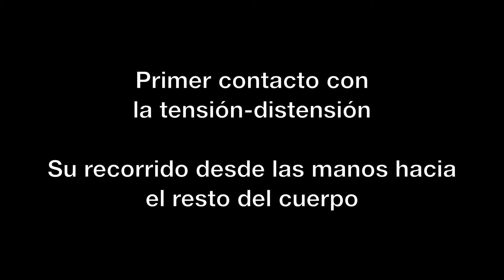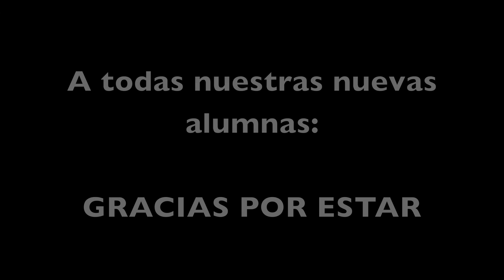SENSIBILIZACIÓN Y COMUNICACIÓN CORPORAL -Alfa institut-2013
MÓDULO 1 -- SENSIBILIZACIÓN Y COMUNICACIÓN CORPORAL-
MADRID, DÍAS 26 y 27 octubre 2013 - Impartido por Mercedes Ridocci
14 HORAS DE CURSO INTENSIVO

• Primer encuentro con el Movimiento Orgánico: Centros energéticos: Cíntura pélvica -- Cintura escapular;
• Conocimiento sensorial del espacio - Diálogo con diferentes superficies -Traslado y transformación del espacio - Variadas consistencias.
• Las sensaciones e imágenes del "juego" con el espacio.
• Juego entre la Tensión- y la Distensión con cintas elásticas.
• La transmisión emocional mediante la tensión y el aflojamiento muscular;
• Metáforas con la escala musical.
• La melódica del movimiento derivada de la modulación de la intensidad muscular.
• El acuerdo tónico y el tempo común.
• Diseño corporal.
• Interrelación de los volúmenes corporales; Su significación plástica y dramática.
• Su significación emocional, expresiva y como medio de comunicación.
Alfa-institut movimiento, expresión, danza, teatro.
Asociación socio-cultural sin ánimo de lucro, fundada en 1982.
Formada por un colectivo diverso de profesionales especializados en técnicas corporales y artísticas, cuyo núcleo es el Movimiento Orgánico y la Expresión Corporal--arte del movimiento-.
Desarrolla su labor en diferentes campos y con diferentes grupos de edades.
Un espacio de encuentro para el arte y la creatividad corporal.

Cursos de Formación --Diplomaturas-: en:
(1) Expresión Corporal --Arte de movimiento.
(2) Técnicas Corporales Aplicadas a personas mayores y grupos especiales.
(3)          Movimiento Orgánico & Pilates,
(4)          Interpretación, Teatro, formación del actor.
COMPOSICIÓN ESCÉNICA con el Grupo Artesanato
INVESTIGACIÓN, estudio, didáctica y composición en el Arte del Movimiento.
PRESENTACIÓN de trabajos en directo de nuestros alumnos y profesores.  Intercambio con otros centros,   profesionales o amateurs, relacionados con este campo: cine, teatro, danza, performance, etc. Vídeos, conferencias y forum.
       DOCUMENTACIÓN --Biblioteca y Videoteca- consulta y préstamo. Servicio para alumnos y socios.
Alfa Institut -- Movimiento y Expresión Corporal. CIF: G85601540.
Inscrita en el Registro Nacional de Asociaciones: Grupo 1 / Sección 1 / Nº 591750